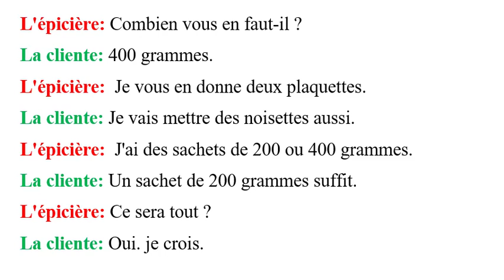PRODUCTION ORALE A1 - DIALOGUE SIMULÉ